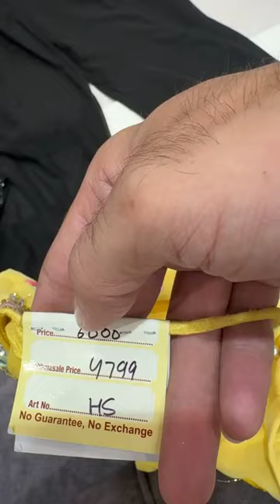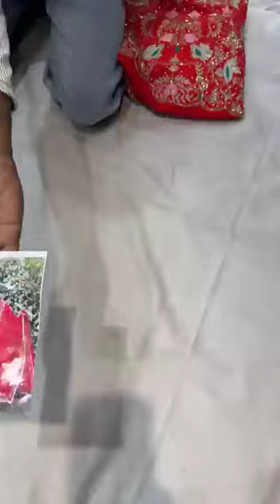Ashu Di Hatti Phagwara All Types Suit Collection